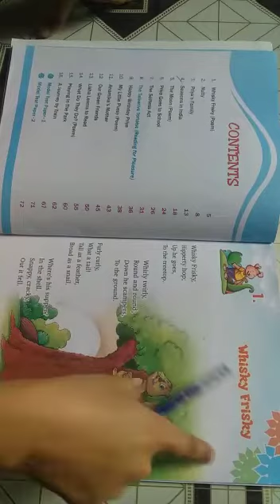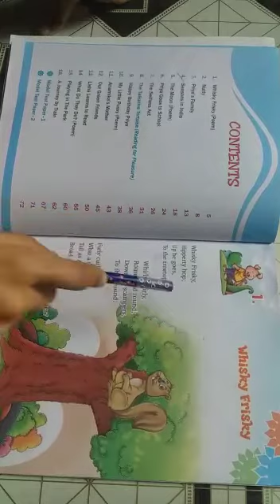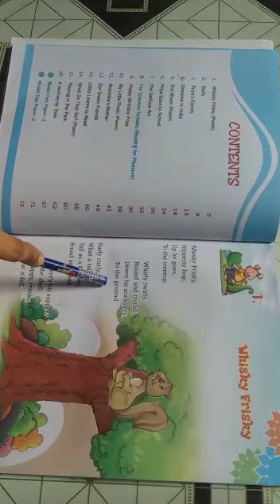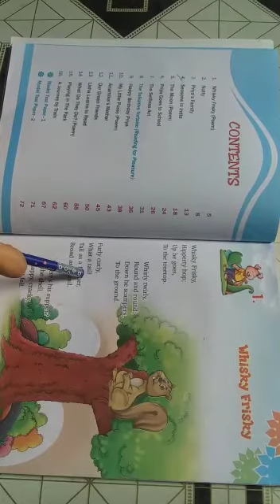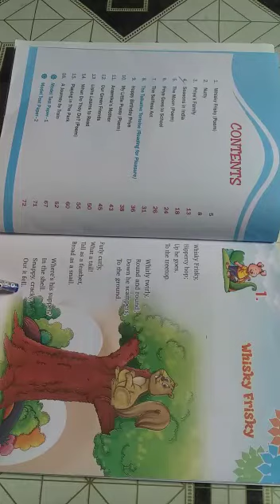Class 1st English Part 1 Chapter 1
Mother Teresa school chharra
Mother Teresa Senior secondary school chharra
Mother Teresa Chharra
Mother Teresa children academy
Mother Teresa school Atrauli road chharra
Study
School
Study with home
Admission open